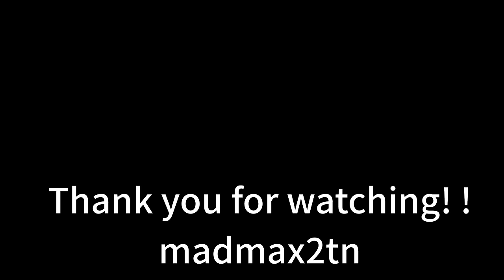【ビー・バップ・ハイスクール】少女隊- なめないでよ！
高校与太郎狂騒曲
東映:1987年12月12日公開